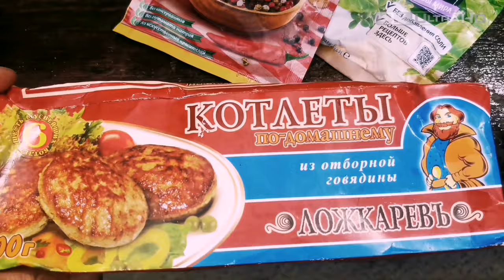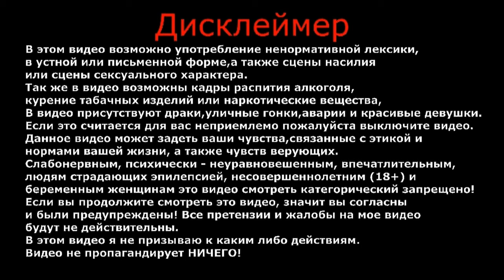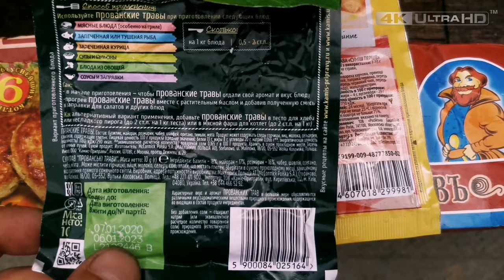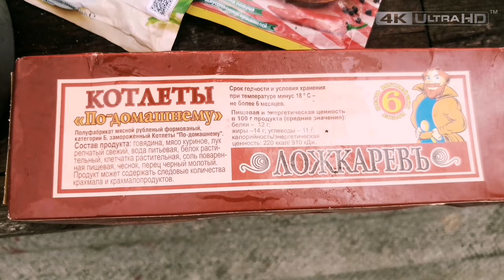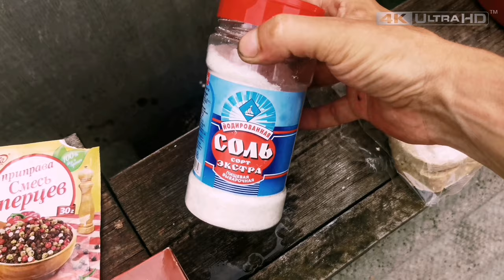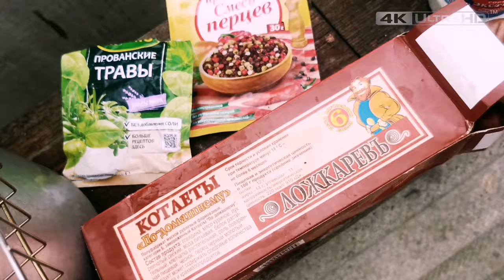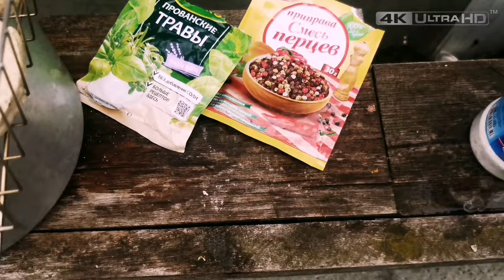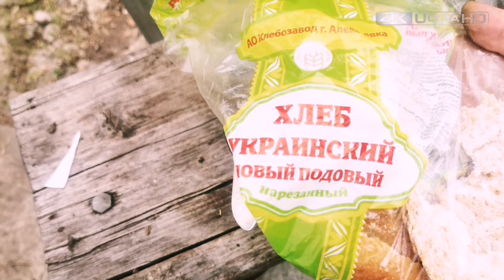Чем заняться летом 2020? | 100 Идей | Весь день ем | Котлеты на мангале | Влог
Привет, чем заняться летом 2020?. 100 идей, весь день ем, котлеты на мангале. Получаются очень сочные, вкусные, с запахом дымка.

ВАША ПОМОЩЬ НА РАЗВИТИЕ КАНАЛА:
WebMoney (номер кошелька):
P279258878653